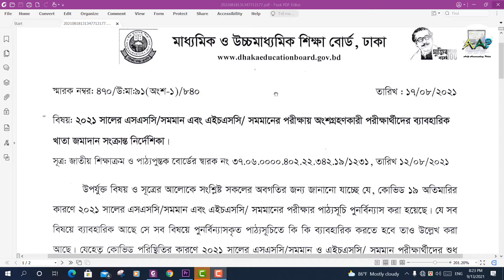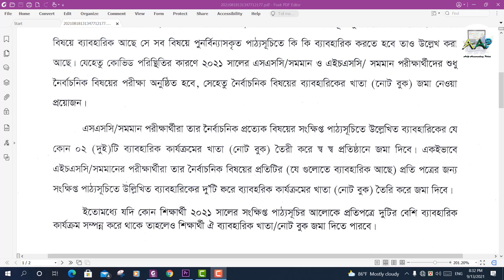HSC / SSC 2021 Partical 2021 pdf. hsc / ssc baboharik 2021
Biology 1st and 2nd Practical Book